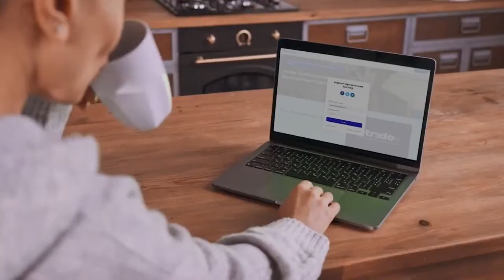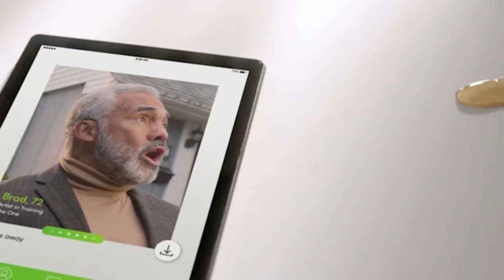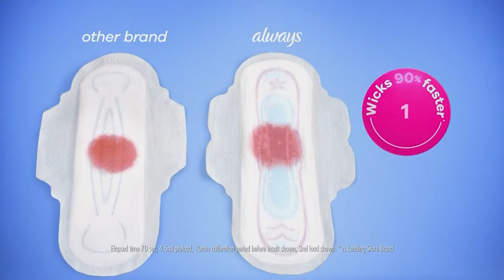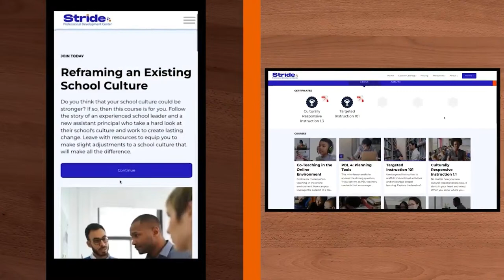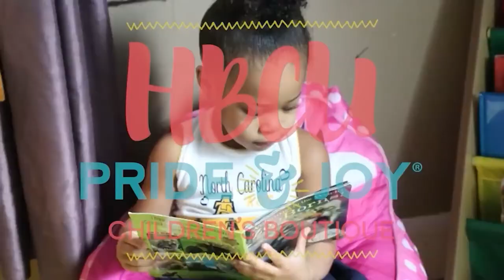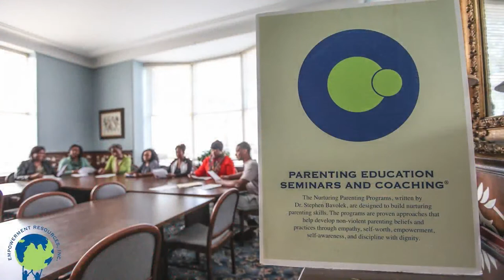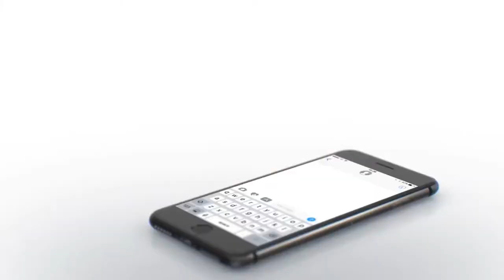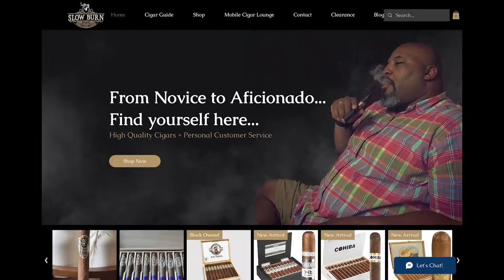Edward Waters Athletics on the BCSN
The EWU Tiger athletic events broadcast on the BCSN | EWU vs ASU Football 10-21-23